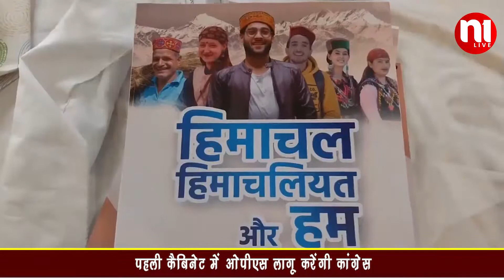PAHLI CABINET ME OPS LAGU KREGI CONGRESS || N1Live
कांग्रेस पार्टी ने हिमाचल प्रदेश के लिए अपना घोषणा पत्र जारी कर दिया है, जिसका नाम कांग्रेस प्रतिज्ञा पत्र, 2022 रखा गया है, 10 गारंटी कांग्रेस पार्टी ने घोषणा पत्र जारी करने से पहले ही दे दी थी, जिन्हें मेनिफेस्टो में शामिल किया गया है, कांग्रेस पार्टी ने, OPS, और 1 लाख लोगों को पहली ही कैबिनेट में नौकरी देने का ऐलान किया है, इसके अलावा 300 यूनिट मुफ्त बिजली, नई पर्यटन नीति , कृषि बागवानी आयोग, नई वन एवम पर्यावरण नीति, और स्पेशल फूड पार्क सहित कई बड़े ऐलान किए हैं।
इस मौके पर कांग्रेस नेताओं ने कहा कि, कांग्रेस जो वादे करती हैं, उन्हें पुरा भी करती है, हिमाचल प्रदेश के लोगों को मंहगाई, बेरोजगारी, भ्रष्टाचार से राहत देने के लिए, पार्टी ने प्रतिज्ञा पत्र जारी किया है, जिसे सरकार बनते ही लागू भी किया जायेगा, कांग्रेस पार्टी भाजपा की तरह जुमलेबाजी नहीं करती है,
वही पुरानी पेंशन बहाली को लेकर, छत्तीसगढ़ के मुख्यमंत्री भूपेश बघेल ने कहा है कि, कांग्रेस शासित राज्य ने इसे लागू कर दिया है, भाजपा इसको लेकर गुमराह करने की कोशिश कर रही है, छत्तीसगढ़ सरकार के कर्मचारियों का 17000 करोड रुपए केंद्र के पास है, जिसे देने से केंद्र सरकार ने मना कर दिया है, लेकिन कारण नहीं बताए हैं कि, क्यों इस पैसे को वापस नहीं लौटाया जा रहा है, छत्तीसगढ़ सरकार इसको लेकर केंद्र सरकार से पत्राचार करेगा, और कानूनी सलाह भी ली जा रही है, यह पैसा छत्तीसगढ़ के कर्मचारियों का अधिकार है, जिसे केन्द्र सरकार से वापिस लिया जाएगा।

N1 Live